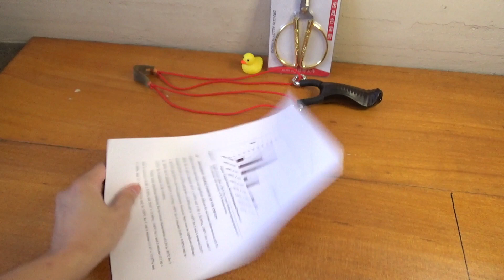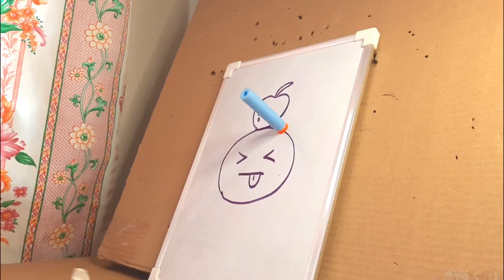The Most Powerful Paper Blowgun (Easy to Make)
The most Powerful paper blowgun on YouTube, disposable after use, adjusted to shoot 15mm darts or any caliber!

Therefore, Do Not Aim at people or animals, practice safety discipline and common sense at all times! Take a deep breath. Blow with all your might! Enjoy!